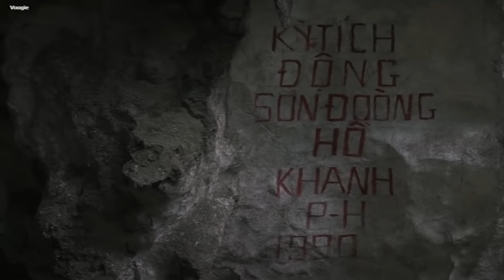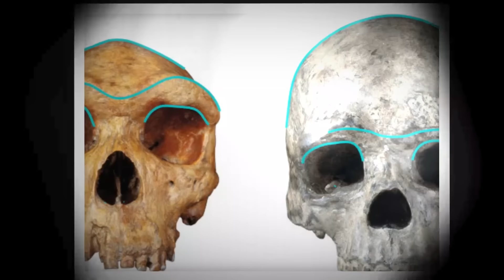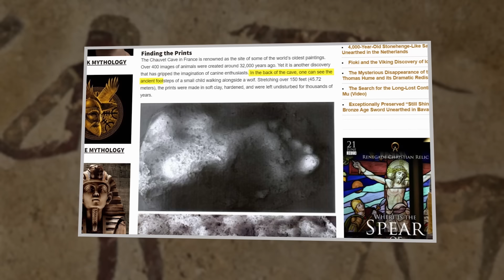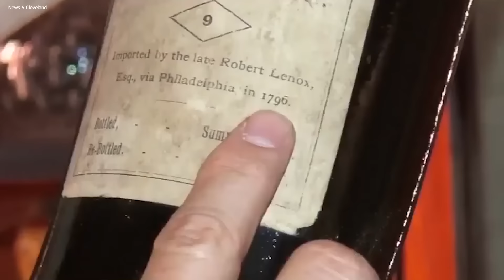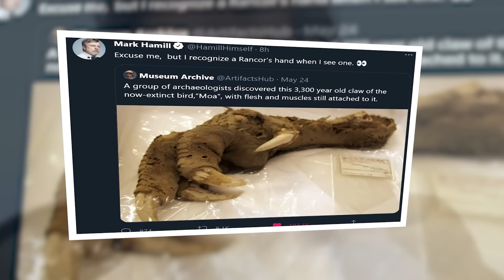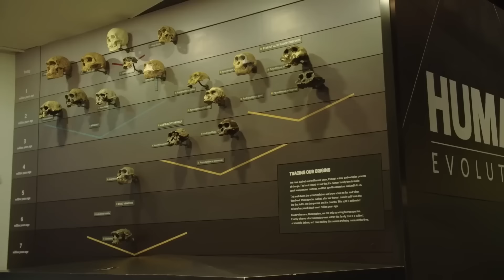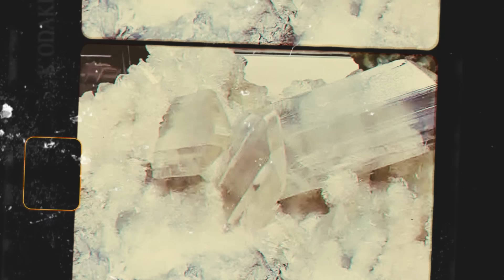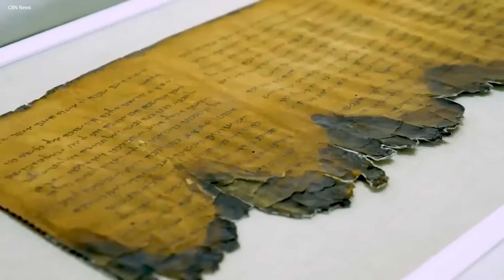Scientists Just Opened A Cave That Was Sealed For Millions Of Years But Made A Shocking Discovery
You might be wondering what a million-year-old cave could possibly be hiding. But let’s just say that life has an interesting way of cropping up in places you’d least expect. And it’s not just this cave that holds ancient secrets.

Join us as we take a journey through 15 shocking things found in the caves of the Earth. But what could those be?

Could it be ancient artifacts? Remains of a long-lost civilization? Or even an entirely new species? Let’s find out.